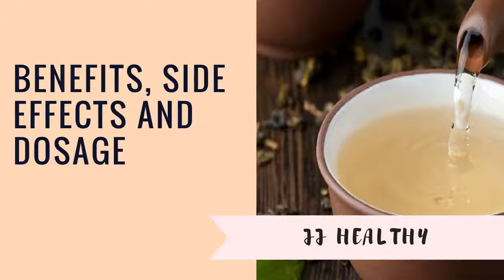Benefits, Side Effects and Dosage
Kava, also often called kava kava, is a member of the nightshade family of plants and native to the South Pacific islands.

Pacific Islanders have used it for hundreds of years as a ceremonial drink to promote a state of relaxation.

More recently, kava has received widespread attention for its relaxing and stress-reducing properties.

However, it has been linked with several health concerns, raising questions about its safety.

What Is Kava?

Kava is a tropical evergreen shrub with heart-shaped leaves and woody stems. Its scientific name is Piper methysticum.

Pacific cultures traditionally use the kava drink during rituals and social gatherings. To make it, people first grind its roots into a paste.

This grinding was traditionally performed by chewing the roots and spitting them out, but now it’s typically done by hand.

Kava Can Help Decrease Anxiety
Kava May Aid Sleep